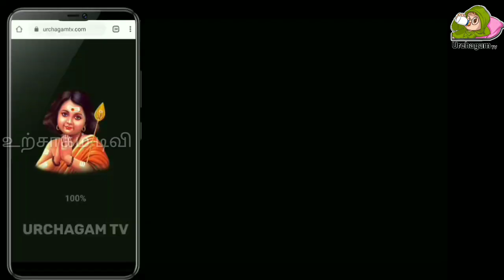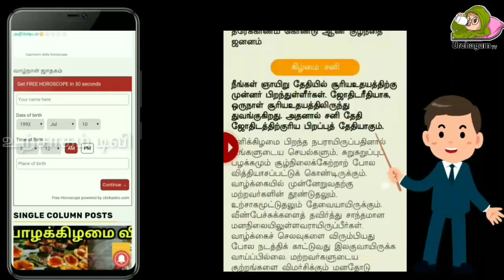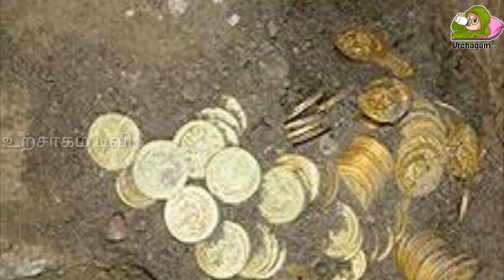6வது அறை திறக்கப்படுமா ? உலகத்திற்கு மிகப்பெரிய ஆபத்தா ? சற்று முன் வெளியான தீர்ப்பு !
6வது அறை  திறக்கப்படுமா ? உலகத்திற்கு மிகப்பெரிய ஆபத்தா ? சற்று முன் வெளியான தீர்ப்பு !

Tamil pesu

Like பண்ணுங்க
Share பண்ணுங்க

padmanabhaswamy,
padmanabhaswamy temple,
padmanabhaswamy temple in tamil,
padmanabhaswamy temple tour,
padmanabhaswamy temple history,
padmanabhaswamy song,
padmanabhaswamy temple reaction,
padmanabhaswamy aarti,
padmanabhaswamy aranmanai,
padmanabha swamy abhishekam,
padmanabhaswamy abhishek,
padmanabhaswamy arattu,
padmanabhaswamy temple all doors,
a nilavara padmanabhaswamy temple,
padmanabhaswamy temple vault b in tamil,
padmanabhaswamy chaithram